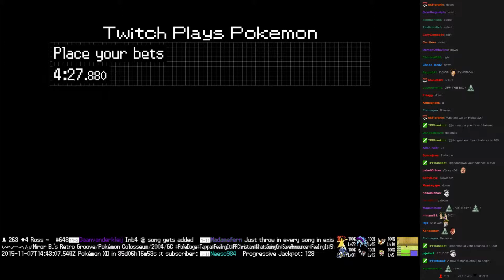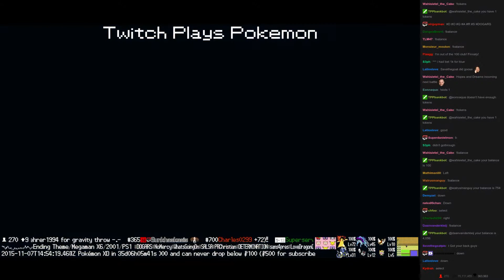Twitch Plays Pokémon Battle Revolution - Match #28675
Match #28675 [Blue: Noctowl, Bellossom, Clamperl] vs [Red: Altaria, Sudowoodo, Blissey]